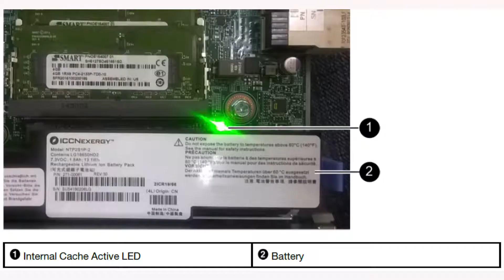Lenovo ThinkSystem DE Series 2U enclosure removing a controller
This video introduces the procedure used to remove a controller from the Lenovo ThinkSystem DE Series 2U enclosure.